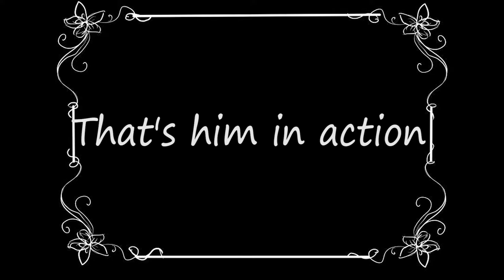How to make Blake Langermann (from Outlast 2) in GTA 5 ONLINE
Hi, in this particular video you'll see how to make Blake Langermann (from Outlast 2) in GTA 5 ONLINE, ENJOY!!!